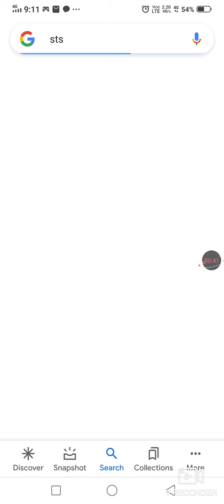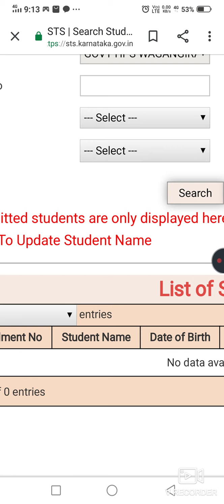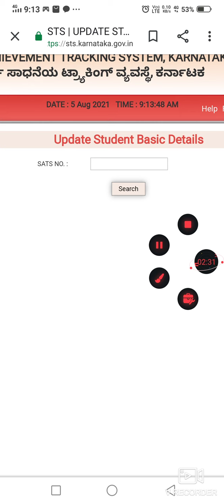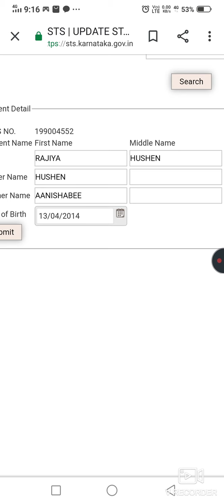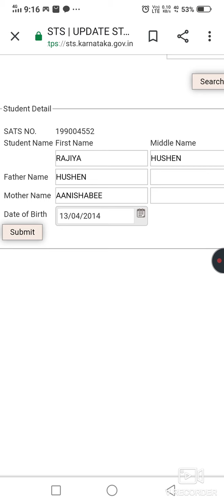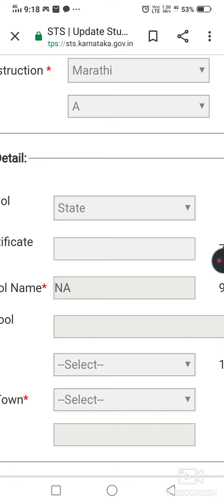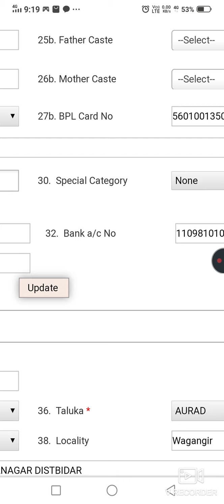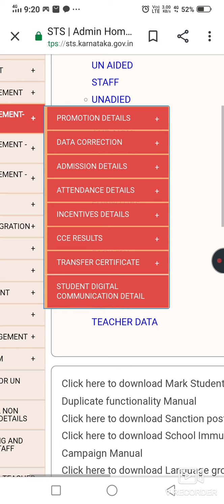STS ನಲ್ಲಿ ವಿದ್ಯಾರ್ಥಿಗಳ Name,DOB, Correctionಮಾಡುವುದು ಹೇಗೆ?,Bank detail etc ಹೇಗೆ add ಮಾಡಬೇಕು(SOMANATH)